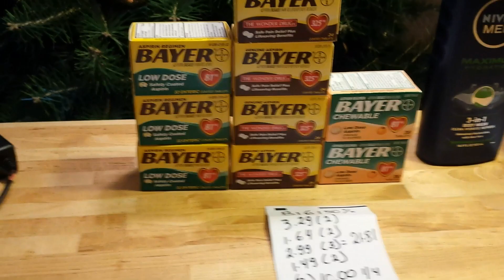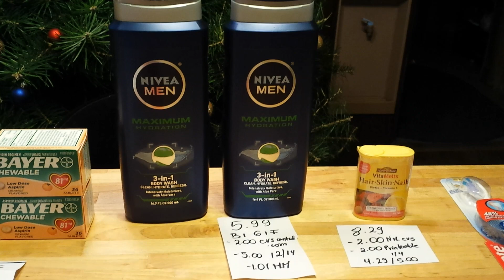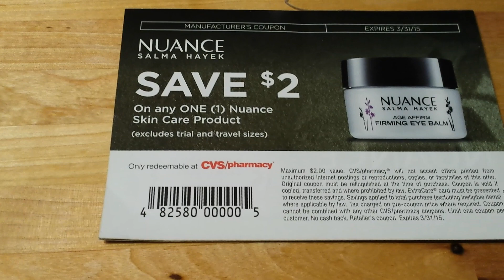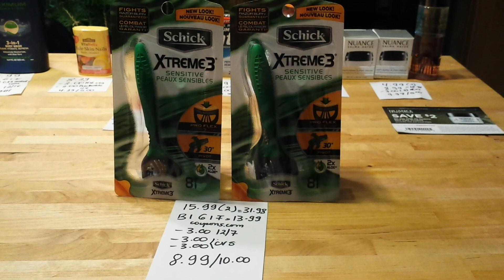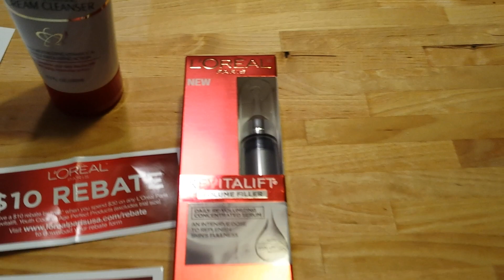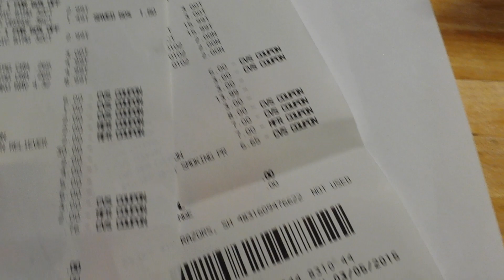Cvs : Productos gratis con ganancia 1/4/15